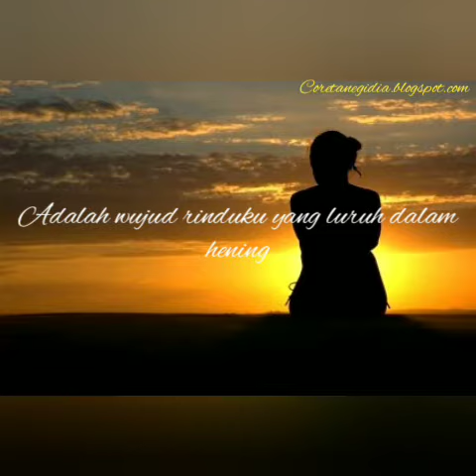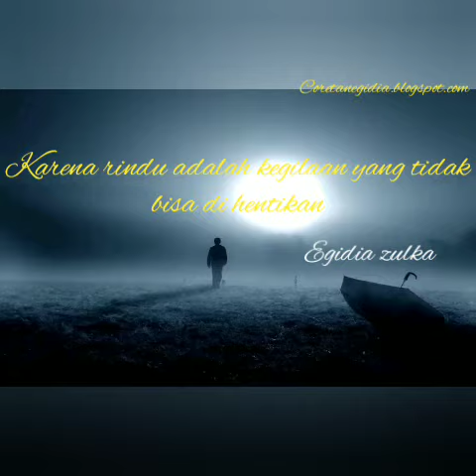Tentang kamu... (Puisi rindu)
Tentang kamu,kegilaan yang tidak bisa ku hentikan...